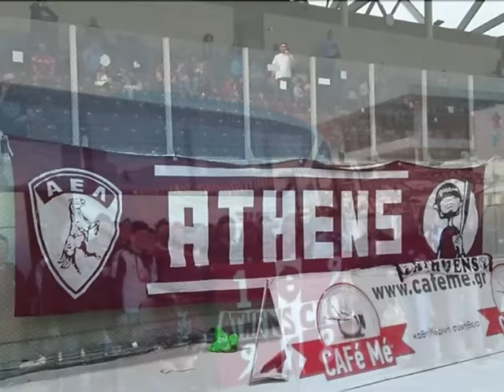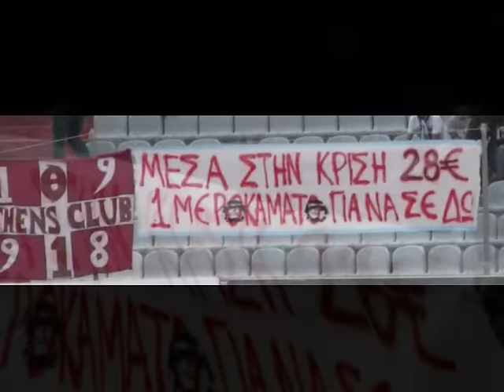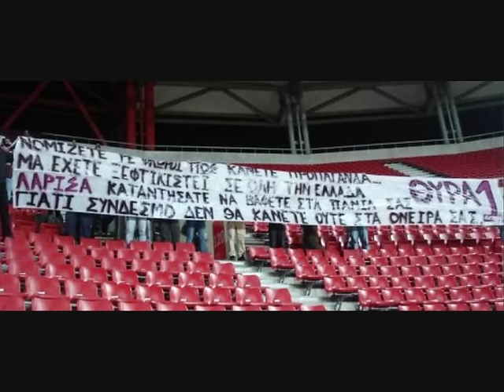Athens club - Πανό & λινάτσες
AEL Athens club ΑΕΛ